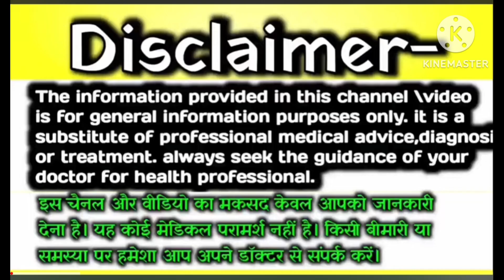🤱गर्भ में लड़का होने पर 6महीने में यें लक्षण दिखाई दे तो गर्भ में बेटा ही होगा!ladka hone ke lakshan